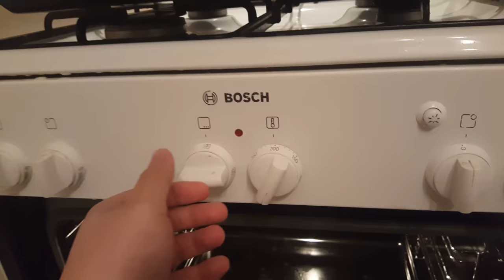Как приготовить судака в духовке - 1 Minute Story NS